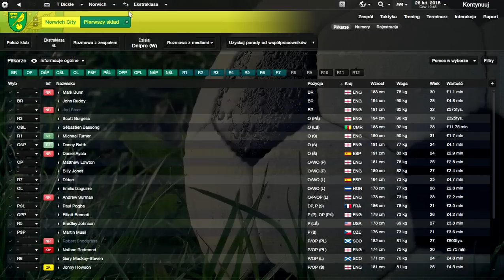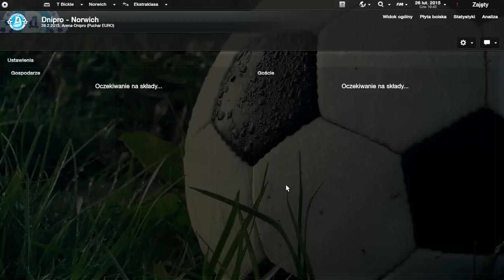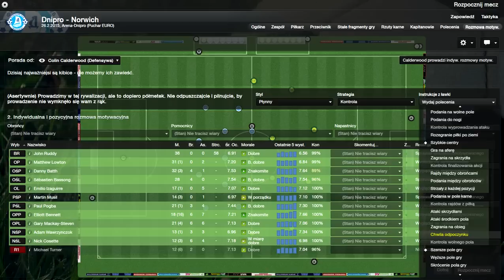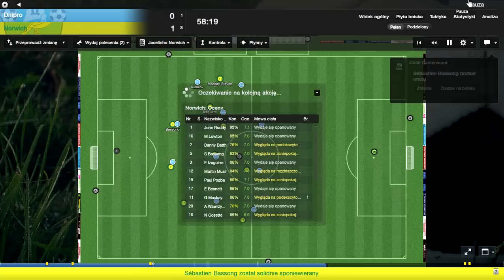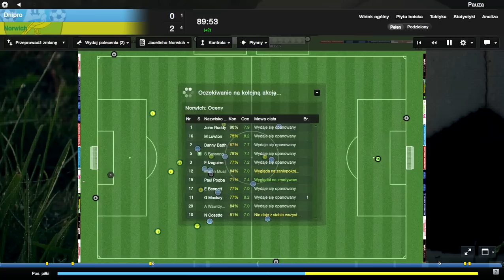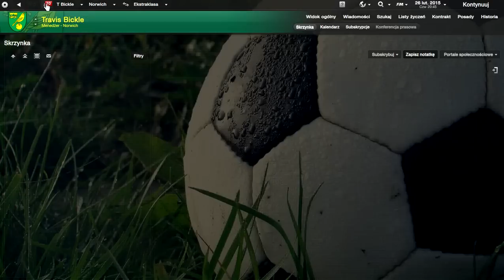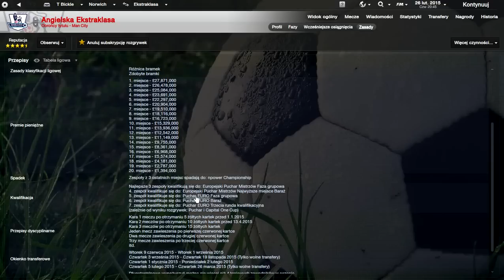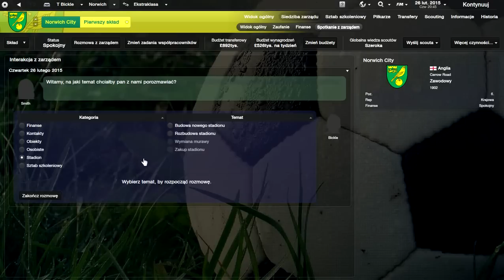FM 2013 Kariera Travisa Bickle'a odc.24 Daleka podróż na Ukrainę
Walka o awans w lidze europejskiej. Zapraszam i komentujcie.